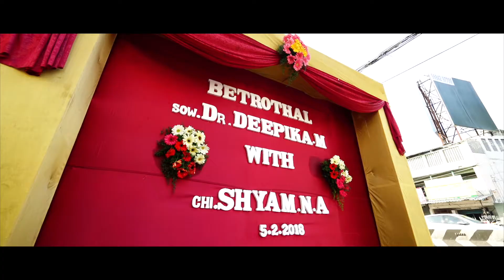Deepika & Shyam Highlights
Flash Photography